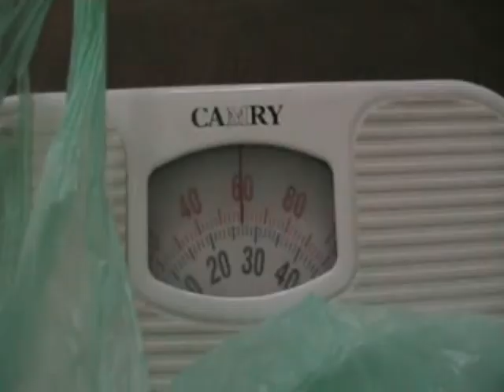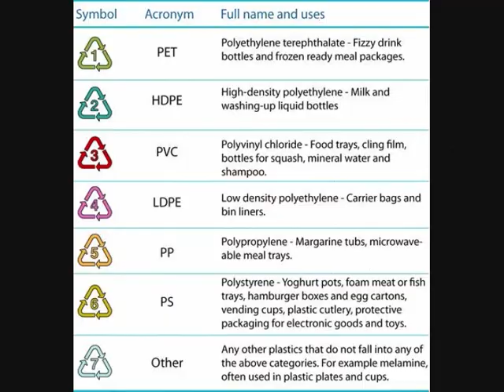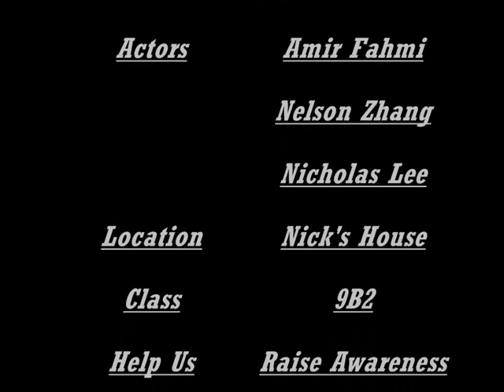Plastic Bags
They take forever to degrade, they clog our drains and pipes, they suffocate our wildlife, and they are only used to hold stuff. Plastic bags aren't needed, and this video will explain why and give some alternatives.

This video was shot early 2008 for a project in school called the Change project, where we had to create some kind of campaign of sorts to help campaign for something. I thought campaigning to reduce the use of the harmful plastic bags would be a good idea, and this was one of the results of our project.

By no means do I feel that this video is the best out there. I have a crappy quality camera, and limited to a budget of almost no money at all, so the quality might be too crap for some to handle, but this is just to show some of my videos for no reason at all. I've got other ones, but don't feel like adding them.

Say 'No' to Plastic Bags.

No plastic bags were hurt during the filming of this video.